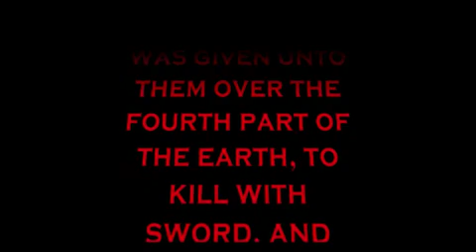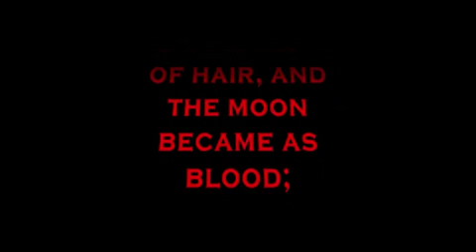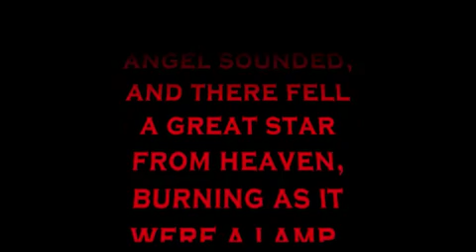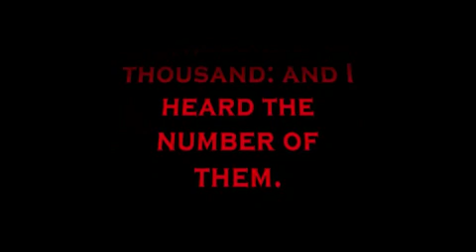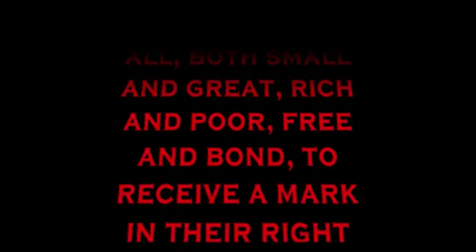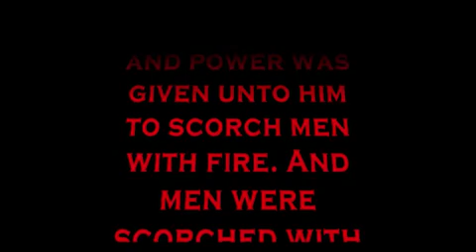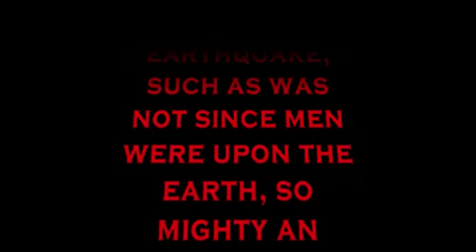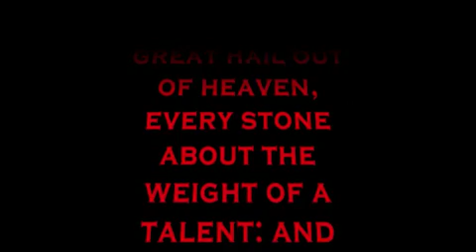THE APOCALYPSE GULF OIL SPILL 2/3 FISH DEAD WARS PESTILENCE CATASTROPHES LAST DAYS ARE NOW !!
LXVII.

The Lord let out darkness on to earth and covered the people and Enoch, and he was taken up on high, and light came again in the heaven.

WHEN Enoch had talked to the people, the Lord sent out darkness on to the earth, and there was darkness, and it covered those men standing with Enoch, and they took Enoch up on to the highest heaven, where the Lord is; and he received him and placed him before his face, and the darkness went off from the earth, and light came again.

2 And the people saw and understood not how Enoch had been taken, and glorified God, and found a roll in which was traced 'the invisible God'; and all went to their homes.
LXVIII.

ENOCH was born on the sixth day of the month Tsivan, and lived three hundred and sixty-five years.

2 He was taken up to heaven on the first day of the month Tsivan and remained in heaven sixty days.

3 He wrote all these signs of all creation, which the Lord created, and wrote three hundred and sixty-six books, and handed them over to his sons and remained on earth thirty days, and was again taken up to heaven on the sixth day of the month Tsivan, on the very day and hour when he was born.

4 As every man's nature in this life is dark, so are also his conception, birth, and departure from this life.

5 At what hour he was conceived, at that hour he was born, and at that hour too he died.

6 Methosalam and his brethren, all the sons of Enoch, made haste, and erected an altar at the place called Achuzan, whence and where Enoch had been taken up to heaven.

7 And they took sacrificial oxen and summoned all people and sacrificed the sacrifice before the Lord's face.

8 All people, the elders of the people and the whole assembly

p. 105

came to the feast and brought gifts to the sons of Enoch.

9 And they made a great feast, rejoicing and making merry three days, praising God, who had given them such a sign through Enoch, who had found favour with him, and that they should hand it on to their sons from generation to generation, from age to age.

10 Amen.